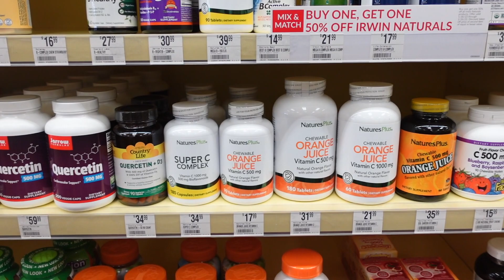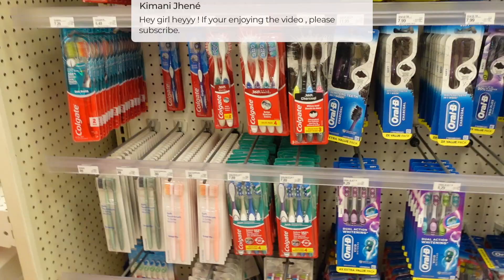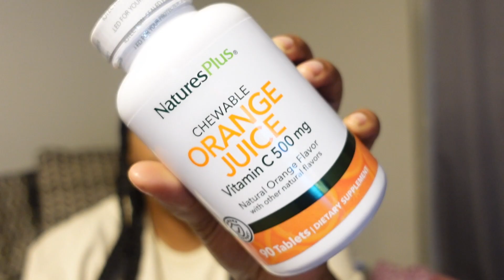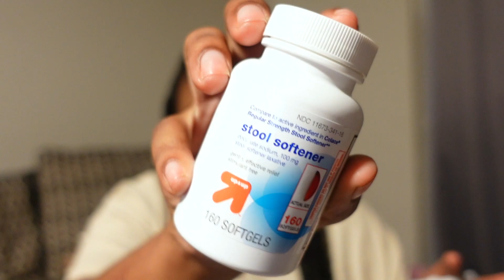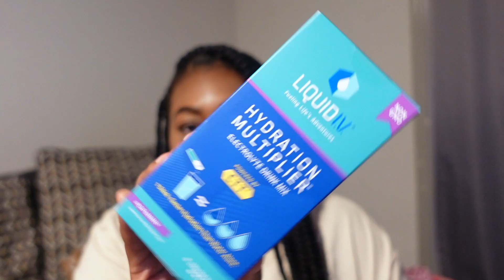COME SHOPPING WITH ME FOR MY BBL!!! | Whats in my BBL Bag ?!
𝐀 𝐁 𝐎 𝐔 𝐓 :

Hey Girl Heyyyyy ! Todays video is me being extremely transparent with you all regarding my journey on getting my bbl . As stated in the video Im still currently on a weightloss journey and I intend to continue it before and after surgery. I hope you enjoy!!